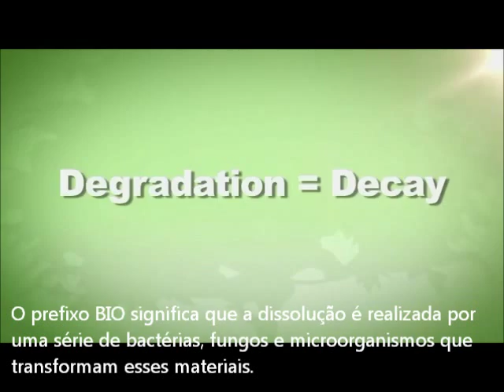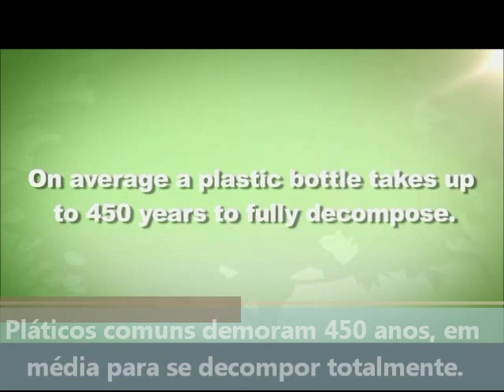Biodegradação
Sabe como funciona o processo de Biodegradação de um produto plástico? Aperte o play e tenha um bom dia verde.